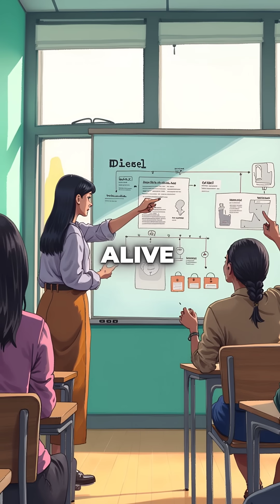What If All Diesel Fuel Disappeared Overnight? Civilization Would Collapse in 72 Hours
diesel runs everything. gone = we're done in 3 days